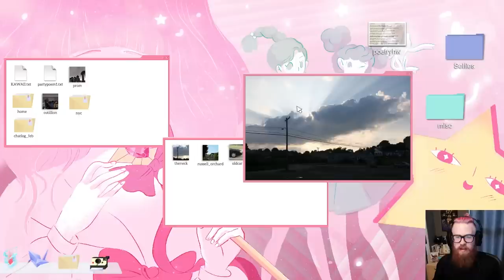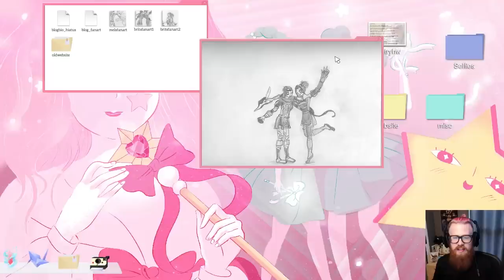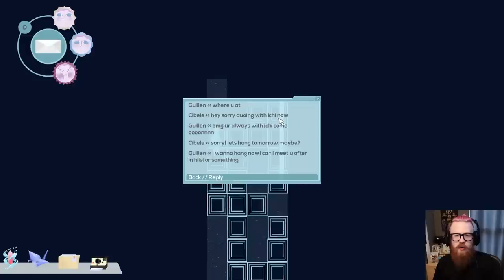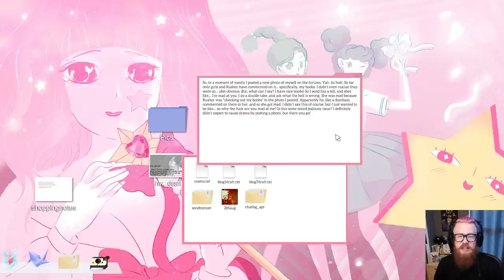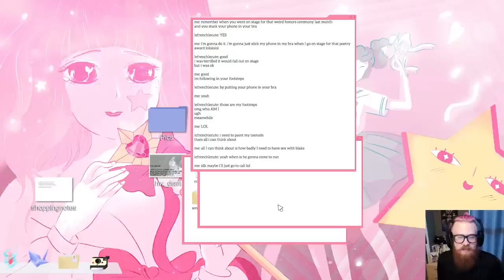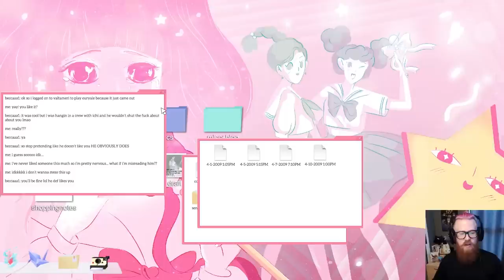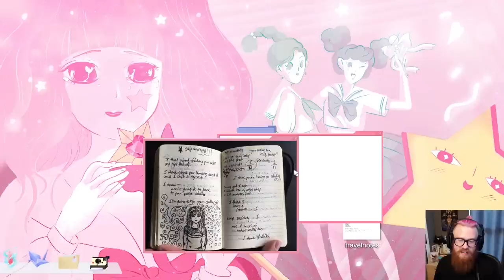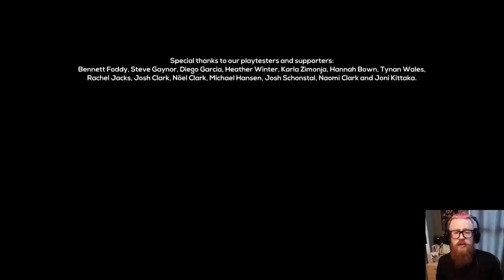Adam Plays Cibele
I've been excited about this game coming out for a while, now. Playing it was exciting, a little cringe-worthy and very cool. This is a brave game.

"Cibele is a game based on a true story about love, sex, and the internet. You play as a 19 year old girl who has become close with a young man she met in an online game. Her relationship with him heats up, becoming more and more intimate with each phone call and private chat."